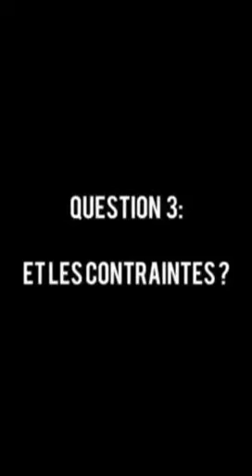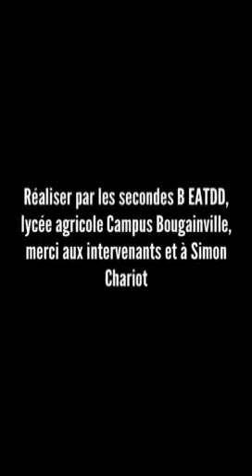Question agriculture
Vidéo du LEGTA Bougainville à Brie-Comte-Robert, dans le cadre du concours Pocket-Films Educagri éditions, dont la thématique 2021 est « Adapter l'agriculture au changement climatique ».

Les 6 vidéos concurrentes les + liées sur la playlist du Concours 2021 sur notre chaîne Youtube entre le lundi 08/03/21 midi et le 29/03/2021 midi seront finalistes pour le Prix du public lors de la remise des prix.
La cérémonie de remise des prix aura lieu le mercredi 7 avril 2021 en direct sur la chaîne Youtube d'Educagri éditions.
Le jury présidé par Edouard Bergeon, Réalisateur du film « Au nom de la terre » avec dans les rôles principaux Guillaume Canet et Rufus, et co-créateur de Cultivonsnous.TV et composé de Marie Guiot, Directrice d'Educagri éditions,
Candice Laroche, Ingénieure agronome, Inrae et Esteban Villarroel-Parada, Réalisateur, Educagri éditions remettra leurs prix aux gagnants du concours.